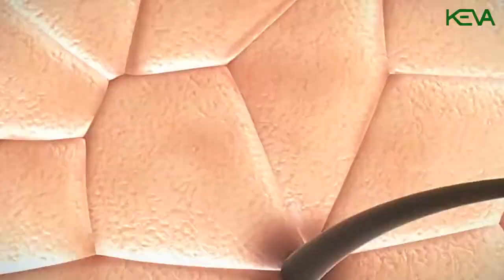Avocado Soap Full Benefits In Hindi | Body Wash & Face wash | Keva Industries | 📲 8160677704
__*KEVA INDUSTRIES*___
🏵 *PURE PRODUCT BASE COMPANY*

✅ *नाम है👉  KEVA INDUSTRIES*

✅ *KEVA* रजिस्टर कंपनी है*

▶ *Check No. 86 in the List of Direct Selling Companies which follow Indian Govt Direct Selling Guidelines*👇

✅ *keva plan सिस्टम अपने साथियों को बताइये और उनकी भी जिंदगी शानदार बनाइये।*
1⃣ *keva industry मे रजिस्टेरशन Free है*
2⃣ *Jindgi bhar 1 k sath 1 product Free (BUY 1 GET 1 FREE) LIFETIME*
3⃣ *BINARY + GENERATION PLAN*
4⃣ *500+ products*
5️⃣ *Free Joining*
6️⃣ *No Admin Charge*
7️⃣ *1 BP=1 Rupees*
*100% Business point Distribution*
8️⃣ *2 Leg Genaration*

🔰 *Stockpoint Start=50000 Only*

*🔰Stockpoint Profit=10%- upto 20% Mrp*

🔰 *Superstockpoint=*
*10 Lakh Only*

🔰 *Superstockpoint Profit=Upto 4.5% Per Month Turnover *

*13 TYPE OF INCOME*
1.  *Retail income 100%*
2.  *Binary 200(per pair)*
3.  *Team performance   bonus 5%-38%*
4.  *Royalty income 8%*
5.  *Loyalty income 5%*
6.  *Star club 4%*
7.  *Foreign tour clb 2%*
8.  *Car club income 2%*
9.  *House club incm 2%*
10 *Director club 18%*
11 *Director Leadership Bonus 6%*
12 *President club 8%*
13 *Annual chairman club 7%*

*More information contect my number*